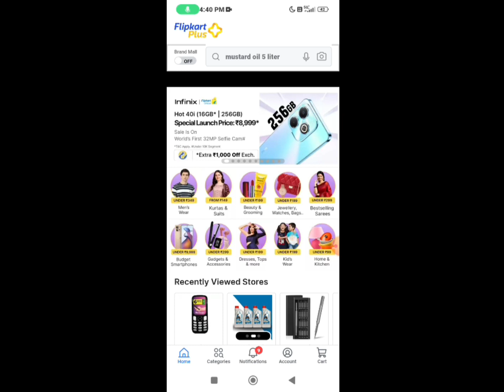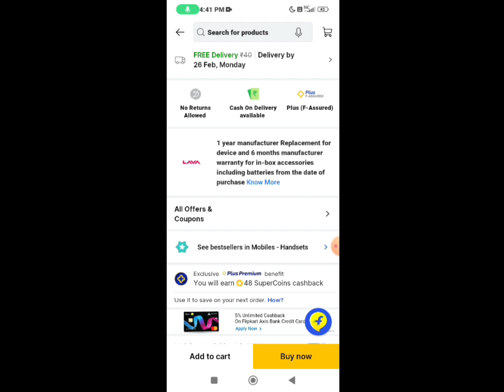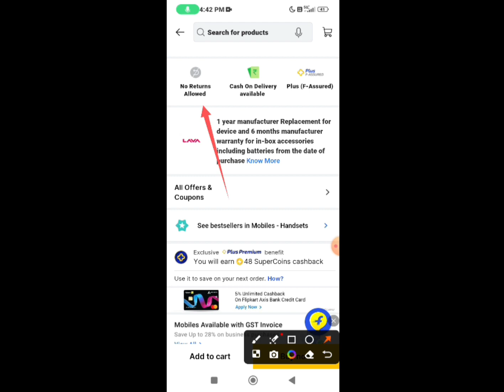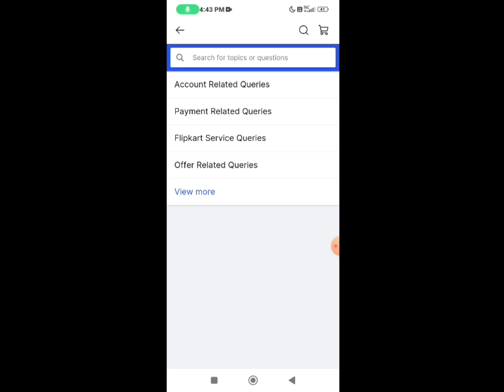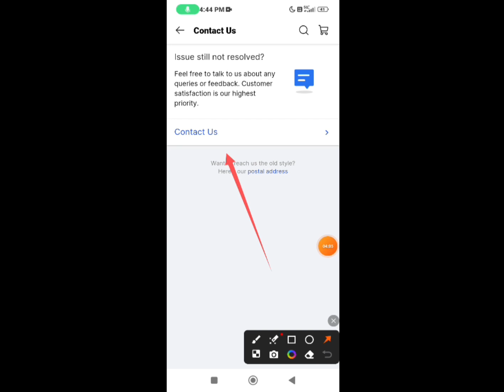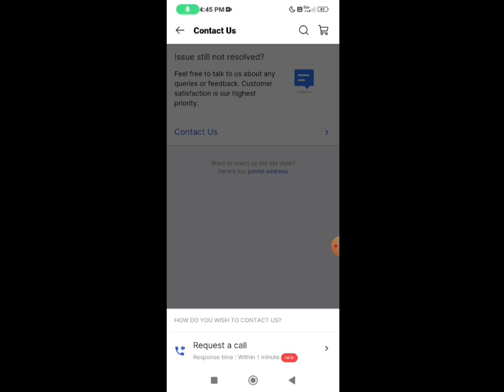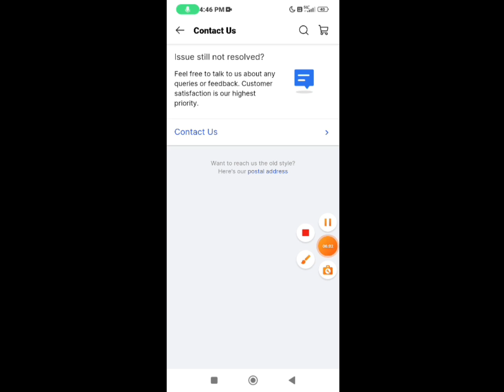product has no return policy flipkart2024//how to return flipkart items product has no return policy